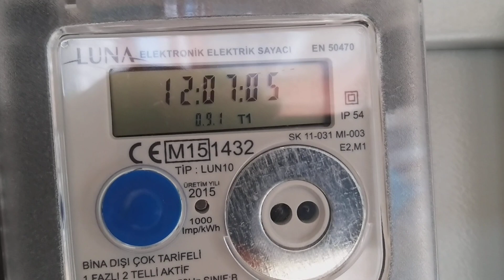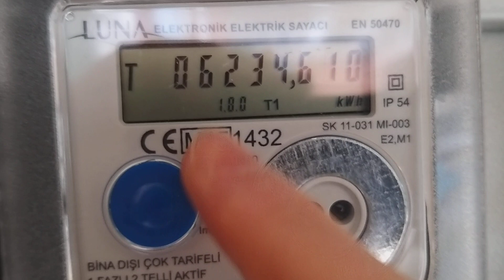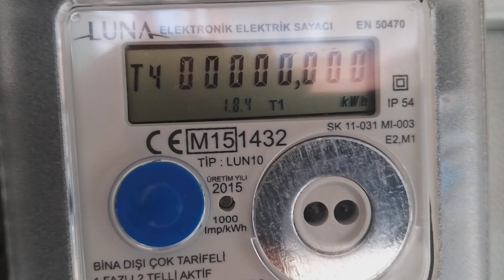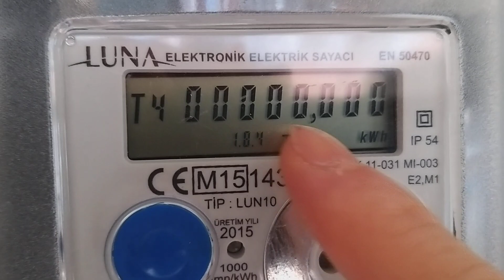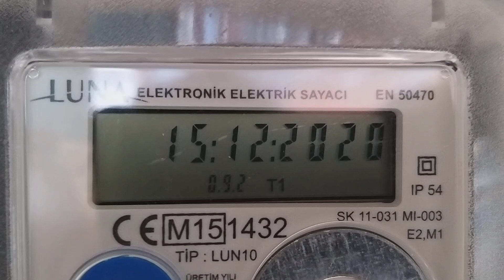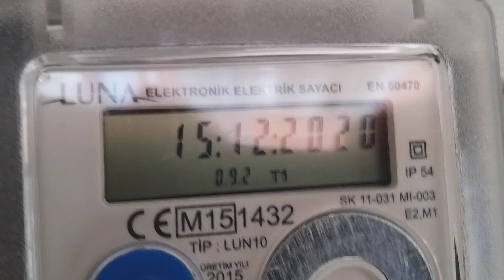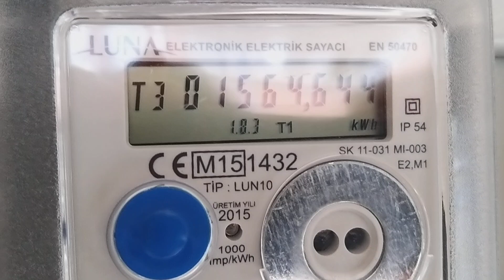Elektrik sayacı - tarifeler hakkında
Elektrik sayacındaki yanıp sönen ışık ve kullandığımız tarifeler hakkında bilgiler.